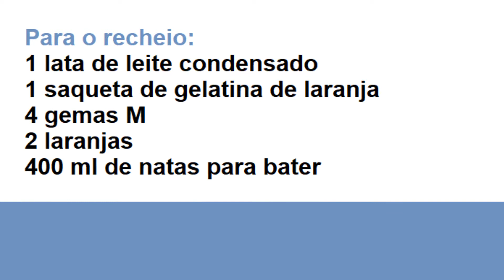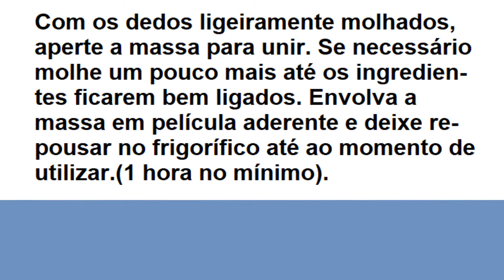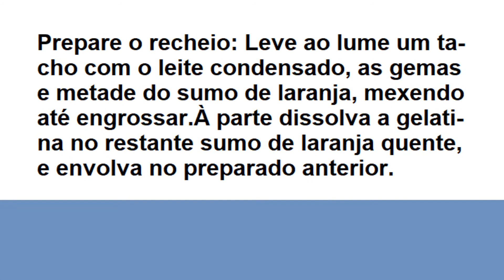TARTELETES DE LARANJA COM LEITE CONDENSADO - RECEITAS